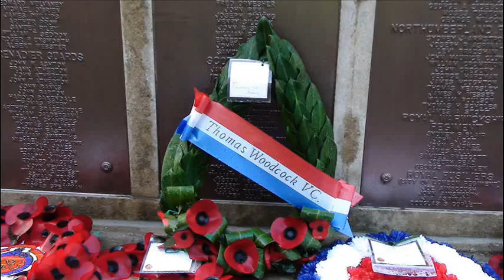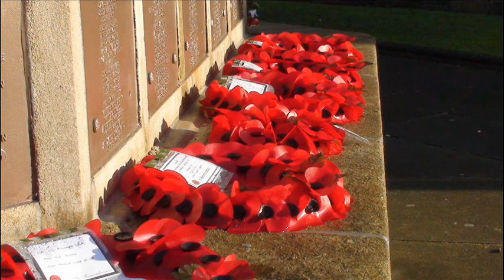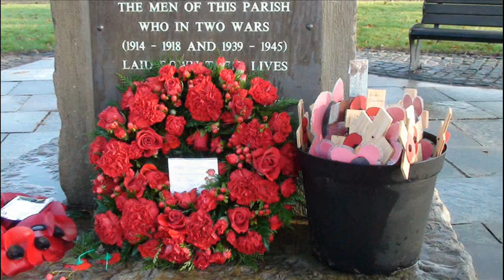Wigan Cenotaph.wmv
Wigan Cenotaph  1